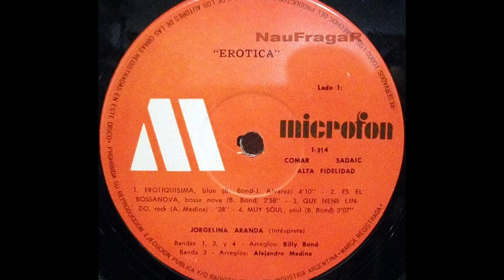JORGELINA ARANDA - EROTICA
Se plantó frente al micrófono y acompañada de Billy Bond y La Pesada del Rock and Roll hizo este álbum bizarro si los hay.
Jorgelina, grabó el álbum Erótica en 1974. Un compendio de jadeos, frases en doble sentido, y exóticos arreglos de Billy Bond y de Alejandro Medina.